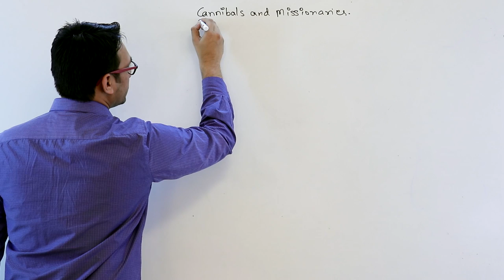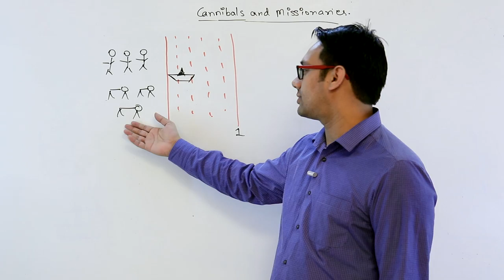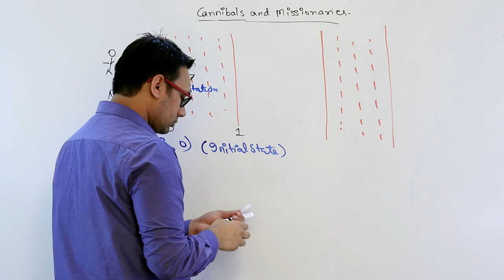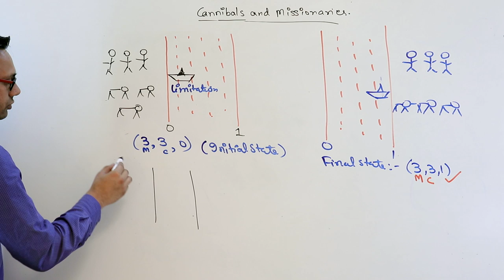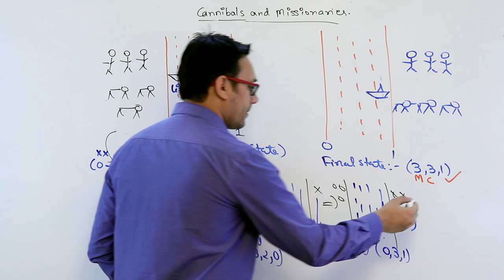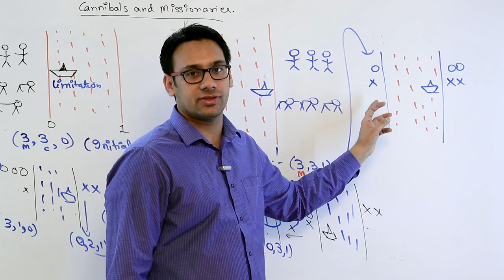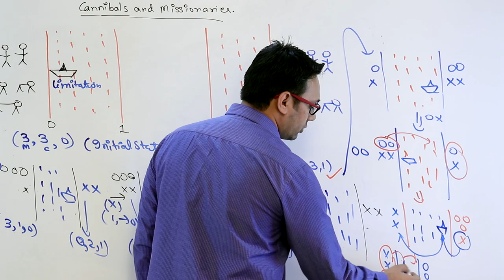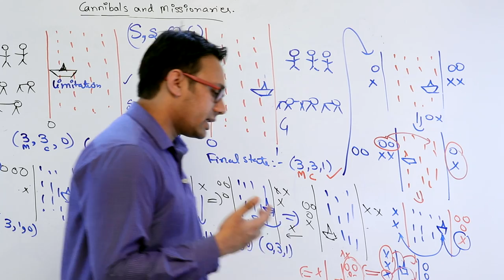05 Cannibals and Missionaries problem